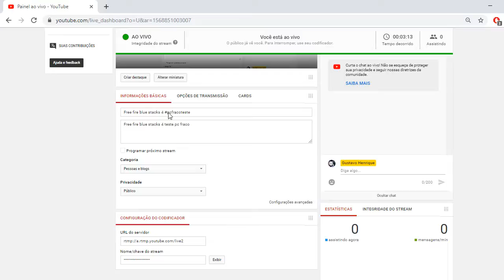Free fire blue stacks 4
Free fire blue stacks 4 teste pc fraco